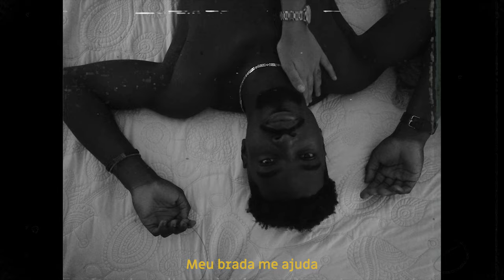Labicano JCM- Alone | Official Video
Music Production: Kebrada lo-fi
Faixa número:5 Alone
Vídeo (Captação)-Dion Makay
Artist: Labicano JCM 2020
Faixa extraída da EP "Filho da Zezinha"